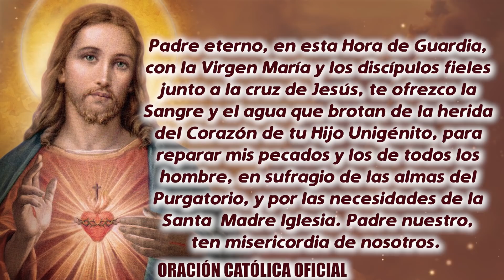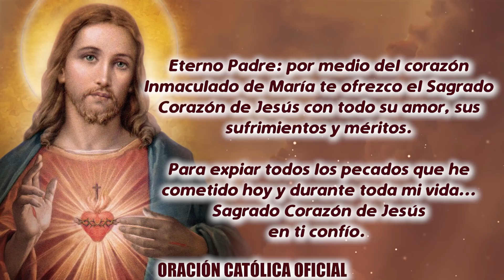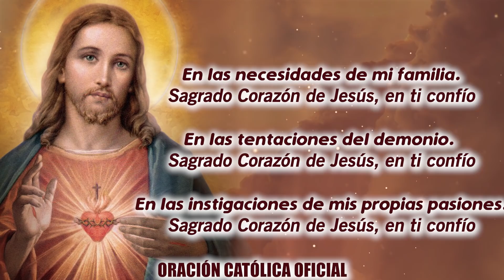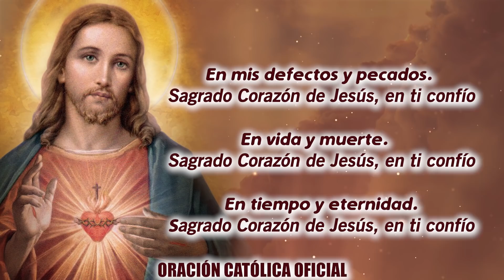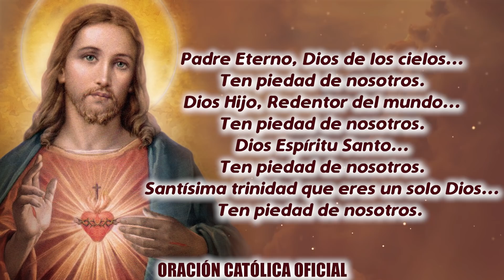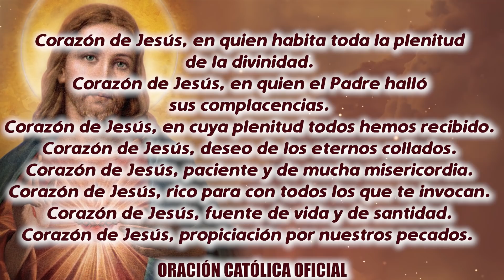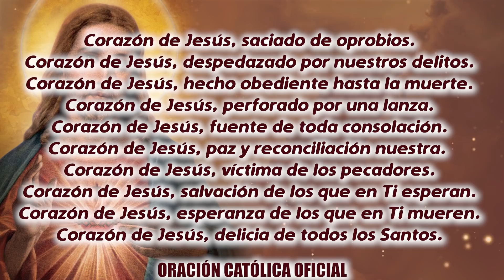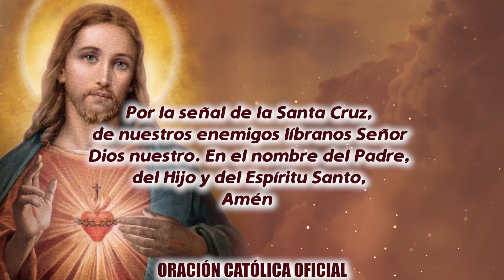ROSARIO AL SAGRADO CORAZÓN DE HOY MIÉRCOLES 30 DE DICIEMBRE DE 2020 ((SAGRADO CORAZÓN DE JESÚS))